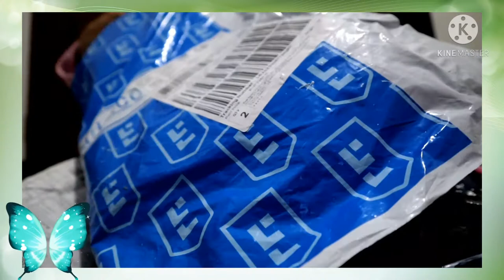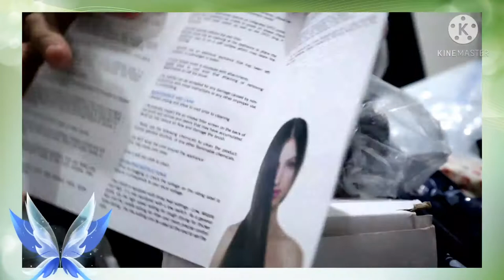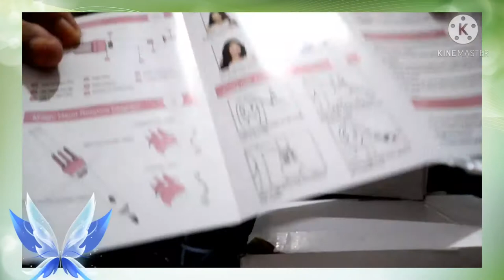LAZADA AND SHOPEE HAUL 😊